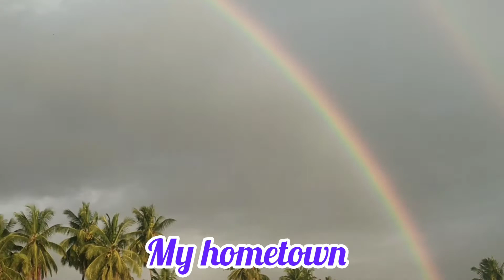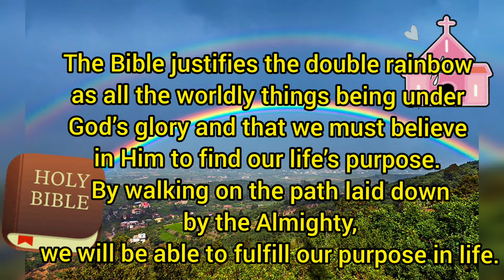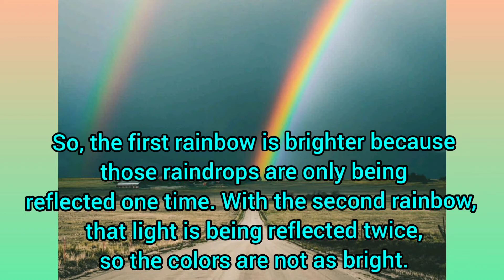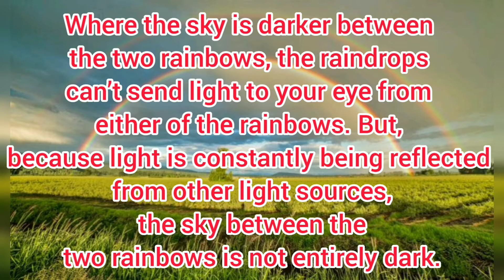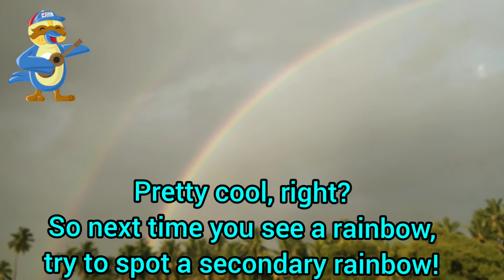double rainbow represents good luck or bad luck